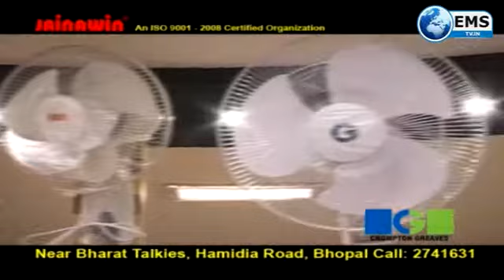Business Express - 08/09/18